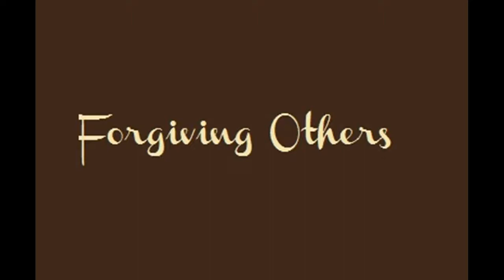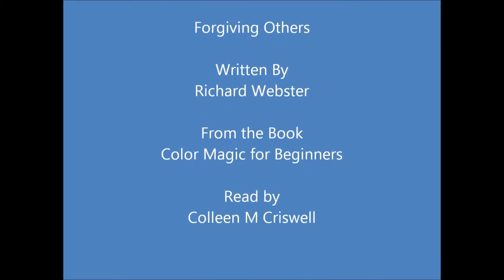Guided Meditation: Forgiving Others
From the book Color Magic for Beginners by Richard Webster, this meditation uses the helaing magick of color to helpus forgive those who have hurt us and others.

Read by Colleen Criswell

The Study Group for Spiritual Enlightenment